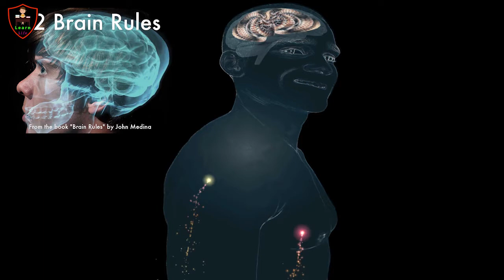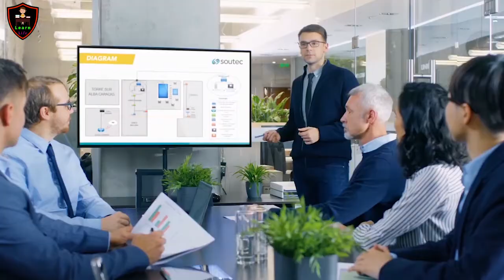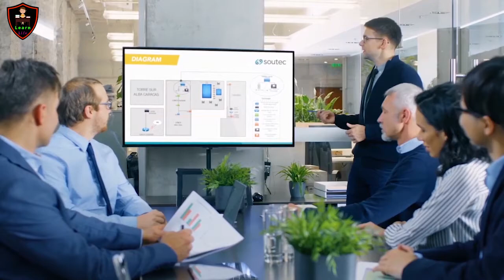12 BRAIN RULES THAT WILL CHANGE YOUR LIFE | दिमाग के 12 नियम |12 BRAIN RULES BY JOHN MEDINA| SUMMARY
BRAIN RULES Book Summary in Hindi by John Medina | 12 Brain Rules That Will Change Your Life
In this video we will summaries the book Brain Rules which share how our brain science works and influence the we think or teach children or adults. Dr. John Medina has described 12 Brain Rules which he and his team has discovered after studies many brain of humans. This book shows how our lifestyle moments and thinking effects our brains and whole life. So if you want a good and health life please watch this video.
 //Queries Solved:
1. brain rules book summary in hindi
2. brain rules book in hindi
3. brain rules audio book in hindi
4. brain rules summary
5. brain rules john medina
LEARN LIFE QUOTES is a community of Self-Improvement and Personal Development for the people who want a better living and a successful life with less regrets but more amazing life experiences.
These are the 12 BRAIN RULES that will change your life.  Jo ki John J Medina ne apni book brain rules me bataye hai. John J Medina ek development molecular biologist hai Jinka main research area hai isolation and characterization of genes involved in human brain development. John Medina ne apna maximum professional career mental health ko samajhne me lagaya hai Aur iske baad hi inhone brain ke baare me 12 rules likhe apni book brain rules me. Aur aaj ham isi book se brain rules seekhenge

1) Exercise boosts brain power yaani hamara brain ek aisi body ke liye design hua tha jo 12 miles/day chale. Exercise se hamari thinking skills improve hoti hai isiliye MOVE, MOVE and MOVE.

2) Next rule tha “The human brain involved two”:- Yaani humans ko pehle lizard brain mila, phir ham cat jitney intelligent hue aur finally human brain me cortex add hua jis se ham aaj space me rockets chor rahe hai.

3) Every brain is wired differently:- Har brain defferent hai aur vo difference aata hai ki ham apni cody se kya kaam karva rahe hai.

4) We don’t pay attention to boring things:- Kyunki hamara brain sirf ek hi cheez par focus kar sakte hai isiliye hamaare saamne ho rhi hazaaro cheezo me se ham sirf sabse interesting cheez karna hi prefer karenge.

5) Next brain rules aate hai  Repeat to remember

6) Remember to repeat.:- Yaani agar long term tak kuch yaad rakhna hai to existing knowledge se related kuch naya yaad karo aur inhe timely repeat karte raho.

7) Sleep well think well:- Isme hamne dekha tha ki 26 minute ke chotte nap se bhi ham apni brain performance 37% tak improve kar sakte hai.

8) Stressed brain don’t learn the same way:- Long term stress hamare brain ki processing power ko decrease hi karta hai.

9) Stimulate more of the senses:- Jitne zaada senses ham kisi cheez ko yaad karne me use karenge hamara brain use utna hi jaldi seekhega.

10) Vision trump all other senses:- Sabse powerful sense hamari vision hai isiliye learning ke liye text se zaada pictures ya video par focus kare.

11) Male and female brain are different:- Stress me mail brain kisi cheez ke crux uske neechod ke baare me sohta hai lekin female brain usi cheez ki details ke baare me.

12) We are powerful and natural explorers:- Ham bachpan se hi brain me aise software ke saath programmed hai ki ham nayi nayi cheeze seekhna chahte hai.

I hope ye video aapko valuable lagegi..
Brain Rules by John Medina Audiobook | 12 Brain Rules To Change Your Life | Book Summary in Hindi
Most of us have no idea what's really going on inside our heads. Yet brain scientists have uncovered details every business leader, parent, and teacher should know--like the need for physical activity to get your brain working its best. How do we learn? What exactly do sleep and stress do to our brains? Why is multi-tasking a myth? Why is it so easy to forget--and so important to repeat new knowledge? Is it true that men and women have different brains? In Brain Rules, Dr. John Medina, a molecular biologist,
inspirational video
successful people
personal growth
self help
success
 motivational video
motivational video in hindi
inspirational video
motivation
motivational